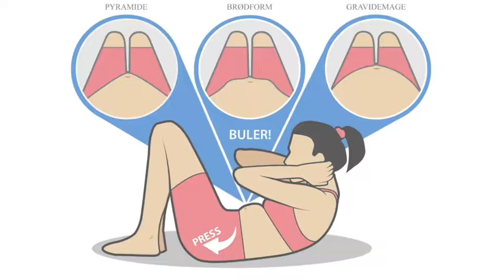Blogg fungerer ikke magen din?